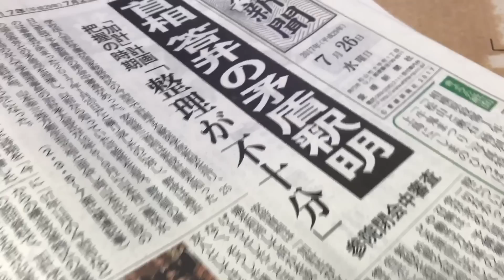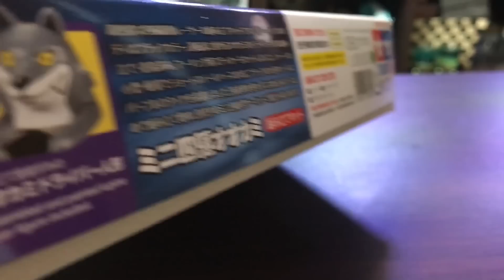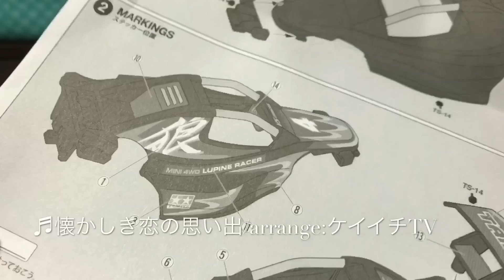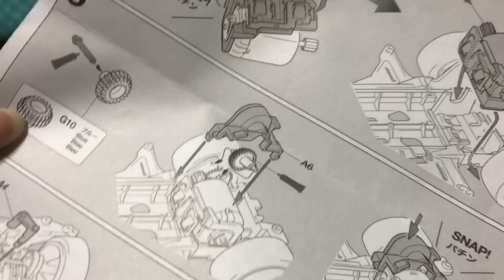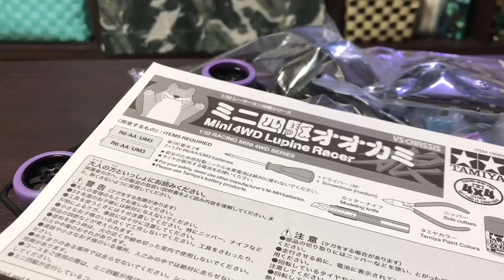じっくり寝かせて遂に開封‼︎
久しぶりの動画になります。

ようやく着手w

♬summer chill/gimgigam様

♬懐かしき恋の思い出/龍崎一/arrange:ケイイチTV様